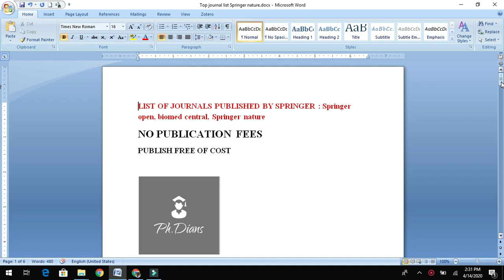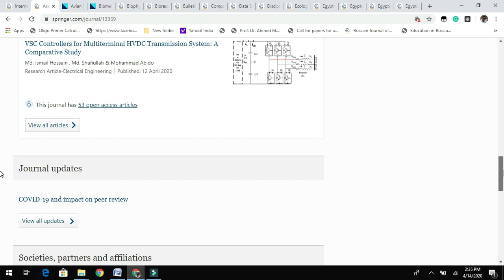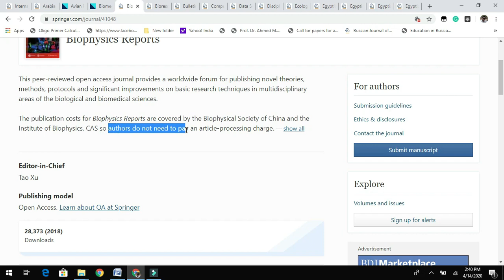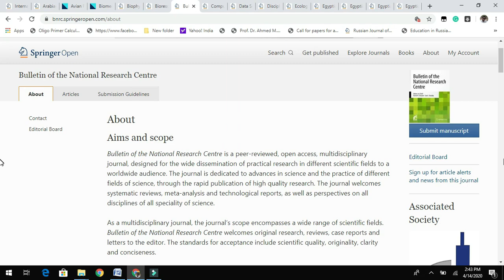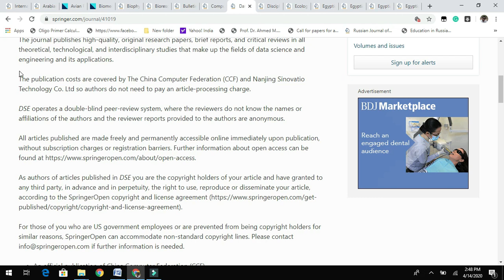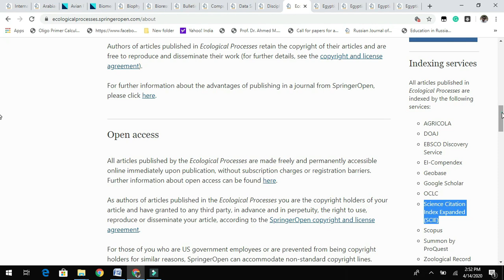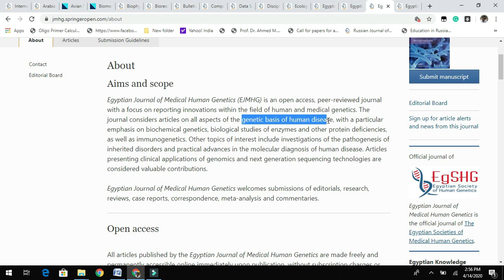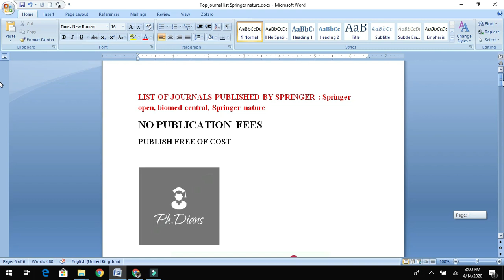List of Scopus and Sci Springer journals with no publication fees. Get published for free. No APC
scopus indexed
SCI-indexed

The present video, Provides the list of journals published by Springer publishing house. All the listed journals publish the articles for free without any publication charges. Please find the list below

2. Arabian Journal for Science and Engineering
3. Avian Research (DOAJ, Science Citation Index Expanded, SCImago, Scopus)
The publication costs for Avian Research are covered by Beijing Forestry University, so authors do not need to pay an article-processing charge for each article accepted for publication.
4. Biomedical Dermatology
The publication costs for Biomedical Dermatology are covered by the Korea Institute for Dermatological Sciences (KIDS), so authors do not need to pay an article-processing charge for submissions until 31st December 2019.

5. Biophysics Reports
The publication costs for Biophysics Reports are covered by the Biophysical Society of China and the Institute of Biophysics, CAS so authors do not need to pay an article-processing charge.
6. Bioresources and Bioprocessing (DOAJ, Scopus)
The publication costs for Bioresources and Bioprocessing are covered by The State Key Laboratory of Bioreactor Engineering, so authors do not need to pay an article-processing charge.
7. Bulletin of the National Research Centre (CAB Abstracts, DOAJ)
The Bulletin of the National Research Centre is supported through an agreement between Springer Nature and the Specialized Presidential Council for Education and Scientific Research (Government of Egypt), so author-payable article-processing charges do not apply.
Burns & Trauma (DOAJ, PubMed, PubMed Central, Science Citation Index Expanded)
8. Computational Visual Media
The publication costs are covered by Tsinghua University so authors do not need to pay an article-processing charge.
9. Data Science and Engineering
The publication costs are covered by The China Computer Federation (CCF) and Nanjing Sinovatio Technology Co. Ltd so authors do not need to pay an article-processing charge.
10. Disciplinary and Interdisciplinary Science Education Research
The publication costs for Disciplinary and Interdisciplinary Science Education Research are covered by Beijing Normal University so authors do not need to pay an article-processing charge.
11. Ecological Processes (DOAJ, Science Citation Index Expanded (SCIE), Scopus)
The publication costs for Ecological Processes are covered by the Institute of Applied Ecology, so authors do not need to pay an article-processing charge for their manuscripts.
12. Egyptian Journal of Biological Pest Control (Scopus, Science Citation Index Expanded)
The publication costs for Egyptian Journal of Biological Pest Control are covered by Specialized Presidential Council for Education and Scientific Research (Government of Egypt) so authors do not need to pay an article-processing charge.
13. Egyptian Journal of Forensic Sciences (DOAJ, Scopus, Emerging Sources Citation Index)
14. Egyptian Journal of Medical Human Genetics (Scopus, DOAJ)
15. Egyptian Journal of Neurosurgery (DOAJ)
These three journals are supported through an agreement between Springer Nature and the Specialized Presidential Council for Education and Scientific Research (Government of Egypt), so author-payable article-processing charges do not apply.

Video: FILMORA